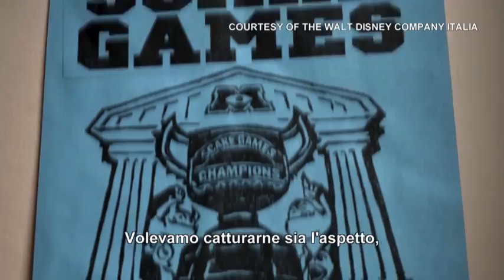Monsters University, "Animal House made by Pixar"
Intervista esclusiva a Dan Scanlon e Kori Rae, rispettivamente regista e produttrice di "Monsters University" che ci raccontano il ritorno di Mike e Sulley sul grande schermo a dodici anni dal capolavoro "Monsters & Co.". Intervista di Mattia Pasquini.